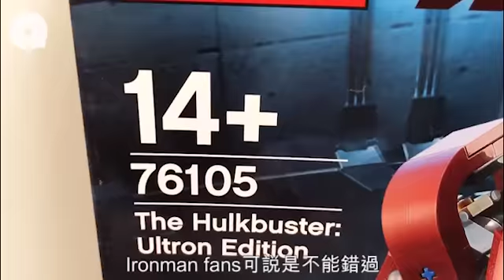26.5cm高LEGO Hulkbuster 霸氣現身可動位夠多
HulkBuster是電影《復仇者聯盟：奧創紀元》中，Ironman專門用來對抗Hulk的重型大裝甲，而LEGO之前亦有推出過HulkBuster套裝，不過只有248塊，細細隻，結構又簡單，無論身型和細緻度相信都難以滿足fans。所以LEGO最近就推出全新的重量級版本的「The Hulkbuster：Ultron Edition」，雖然香港3月3日先到貨，售價又未有，但已率先有實物到港，今日就一齊睇下有幾霸氣，fans收唔收貨？